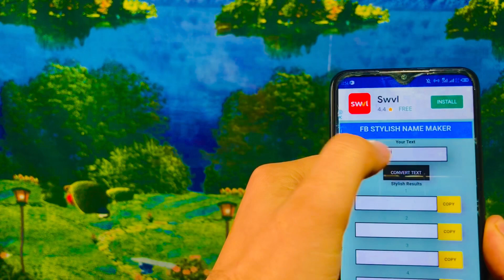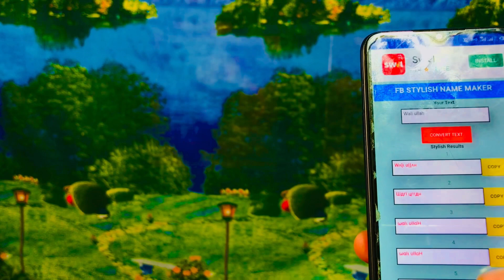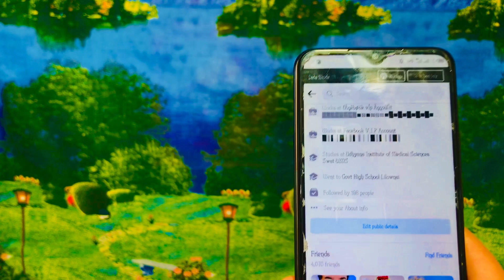ده فيسبوک ايډي مو داسې سټاليش جوړه کړې چې ملګري مو ورته حيران کړي.